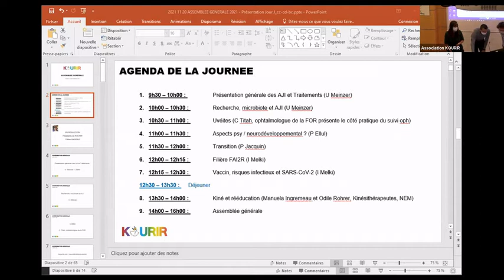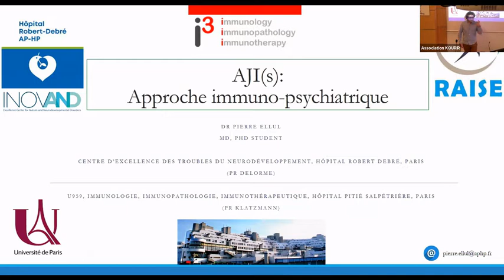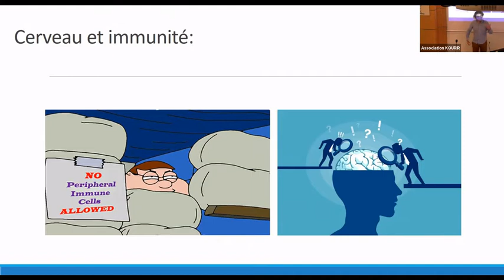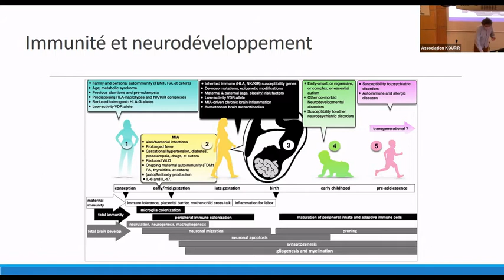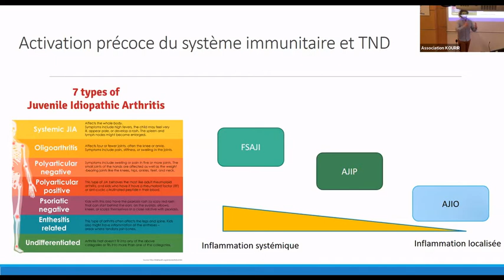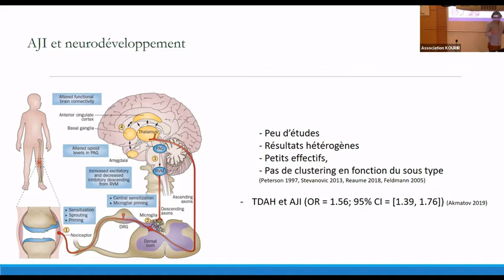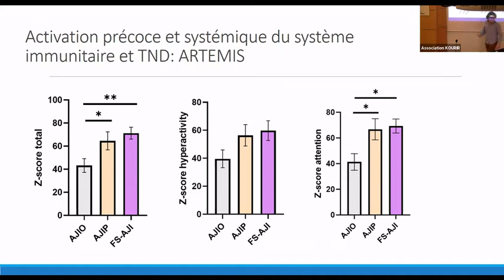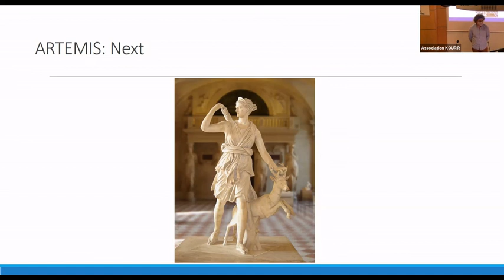L'AJI et les aspects psy / neuro-développemental par P Ellul - KOURIR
Conférence médicale KOURIR - Assemblée générale 2021
Les Aspects psy / neuro-développemental dans l'Arthrite Juvénile Idiopathique par P Ellul